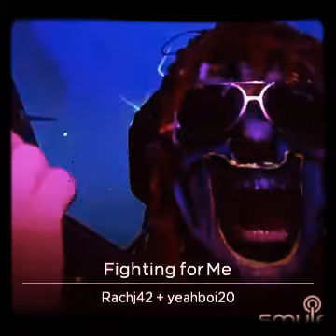Fighting for Love Mr r